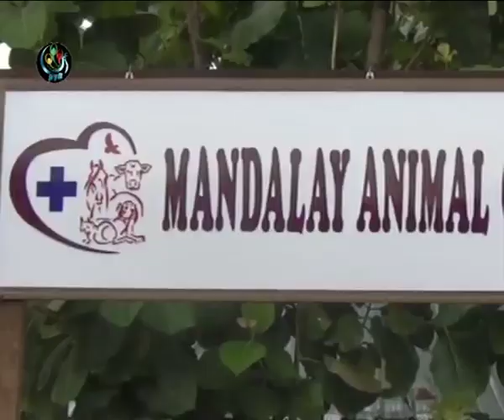DVB - မႏၱေလးၿမိဳ႕မွာ တိရစၦာန္ေစာင့္ေရွာက္ေရးစင္တာ ဖြင့္လွစ္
မႏၱေလးၿမိဳ႕မွာ တိရစၦာန္ေစာင့္ေရွာက္ေရးစင္တာ တခုုကို ပထမဆုံး ဖြင့္လွစ္လုုိက္ပါတယ္။ ခြန္ဘသာ တင္ဆက္။ ရုုိက္ကူး- ျငိမ္းမုုိုုးေနာင္။ DVB TV - 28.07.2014